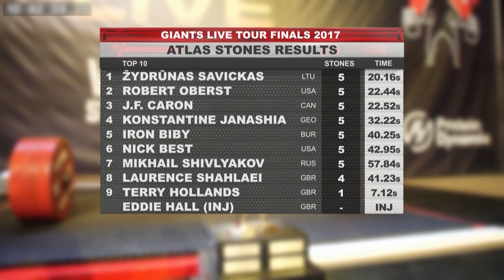CLOSEST Atlas Stones finish EVER?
WOW, What a way to finish a Strongman show! Going into the last event, 6 guys were still in with a shot at winning! Who do you think deserved it the most?

Filmed at the Giants Live World's Strongest Man Tour Finals in 2017.